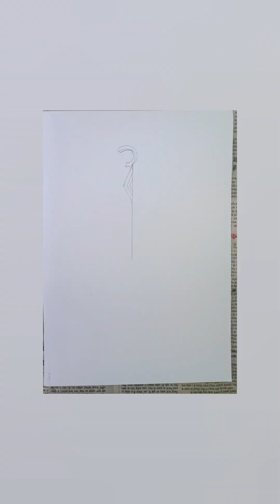lord Shiva sketch using pencil sketch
lord Shiva painting in this channel u get many ideas how to make painting cartoon sculpture water color painting best out of waste